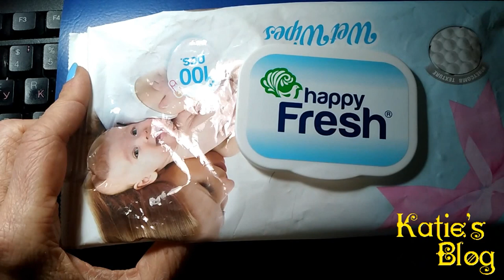Make yourself antivirus facemask–გავაკეთოთ ანტივირუსული მასკა ჩვენთვითონ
ნიღაბი არ არის აუცილებელი იყოს ძვირადღირებული და პროფესიონალურად დაგვირისტებული, ან მოდური!

ნიღაბი არ არის აუცილებელი იყოს ლამაზად მოხატული!

ნიღაბი არ არის "ზმანი", რომ თავი მოვიწონოთ ერთმანეთის წინაშე.

ჩვენს დღევანდელ სიტუაციაში ნიღაბმა უნდა შეასრულოს თავისი ფუნქცია, უნდა დაგვიცვას ვირუსისგან და მორჩა!

ეს ნიღაბი კეთდება ორ წუთში!

მხოლოდ, გავაფრთხილებ მათ, ვინც ცოტა ალერგიულია კოსმეტიკური სუნების მიმართ, აღნიშნული ნიღაბი, რამდენადაც არის ანტისეპტიკური ხსნარით გაჯერებული, ცოტა ხანს გააჩერეთ რომ გაშრეს და ისე გაიკეთეთ!

გისურვებთ ჯანმრთელობას!